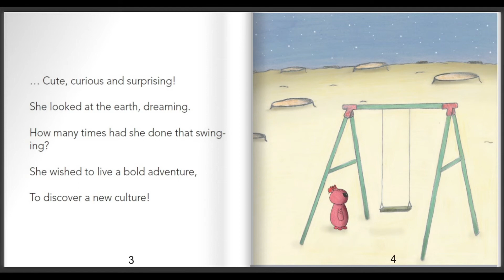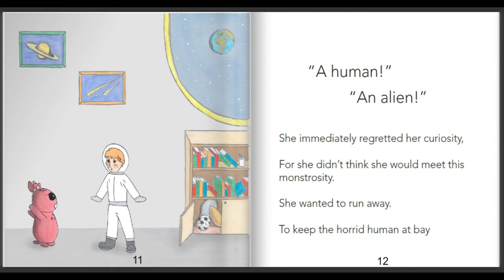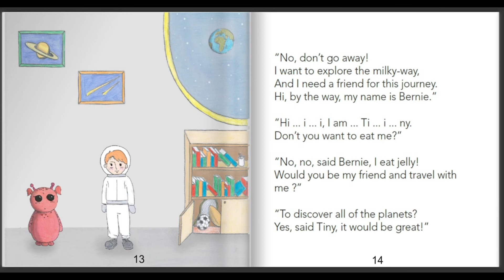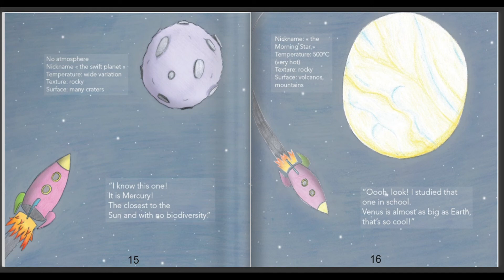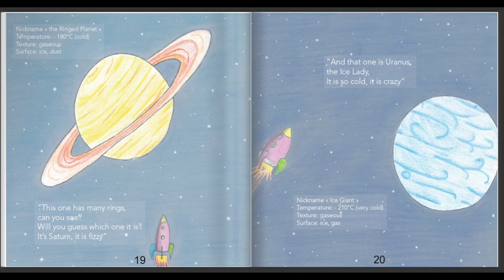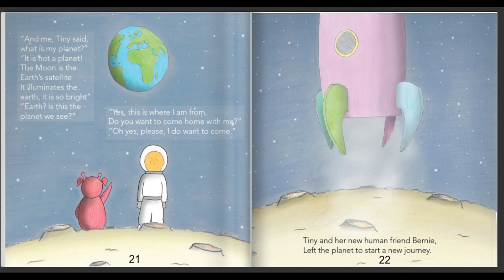Discover the Planets with Tiny